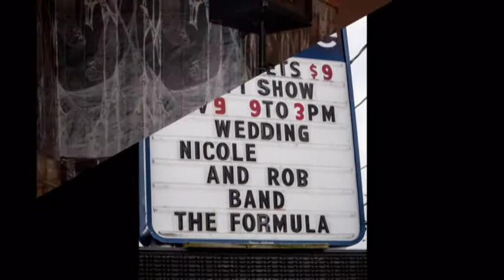Nicole and Rob's Wedding Slideshow created by Pink Dragonfly Memories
For every Bride and Groom, along with their disc with their photos from their special day, I also love making a slide slide show for them put to music of their choosing.. It gives them a special way to look at and share their photos with others.